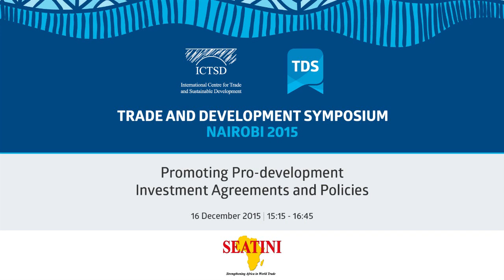TDS LIVE | Promoting Pro-development Investment Agreements and Policies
Investments are crucial in increasing the productive potential of a country and directly contribute to economic growth and development. Such benefits include more employment opportunities, increased incomes to the citizenry, improved welfare and standards of living. However, these benefits are not automatic; they require an effective policy mechanism to facilitate a pro-development investment regime at national, regional and global levels. A number of trade and investment related negotiations are being conducted world over to attract investments.

The World Investment Report 2013 by UNCTAD however recommends that any investment agreement a country is entering be examined based on how it balances state commitments with investor obligations and promote responsible investments; ensure an appropriate balance between protection commitments and regulatory space for development and shield host countries from unjustified liabilities and high procedural costs. The session will therefore discuss what could be the right investment regime for transforming the economies of LDCs.

The objectives of the session are;
I. To examine the global dynamics of investment policies and treaties and their implications on development.
II. To discuss the new progressive investment models, and draw lessons for LDCs.
III. To consider regionalism as a mechanism for harmonising investment policies at national levels.